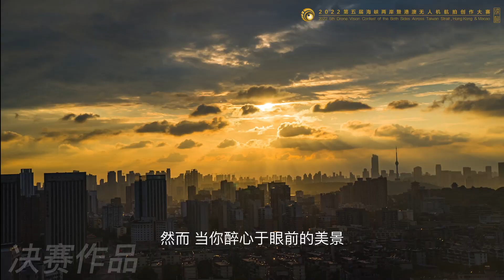什么东西值得你凌晨四点起床？守望黎明的感觉也太爽了吧！《无人机大赛》追光者【CCTV纪录】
■□节目简介■□
大赛旨在通过科技与艺术融合的代表——无人机影像，为海峡两岸暨港澳交流提供文化融合的新思路、为无人机航拍和影视制作两大产业提供融汇的新路径，并由此搭建起一个长期互相学习与交流创作的新平台。